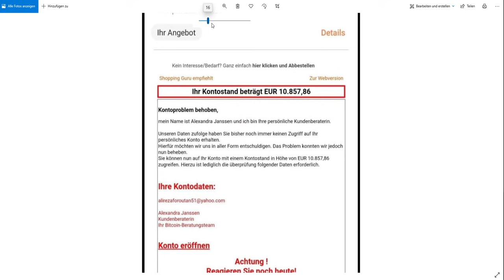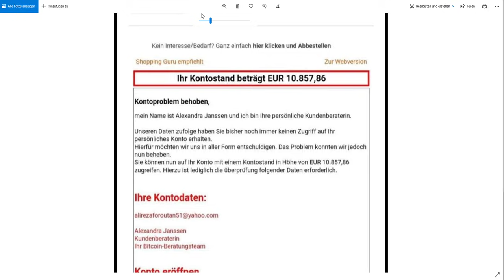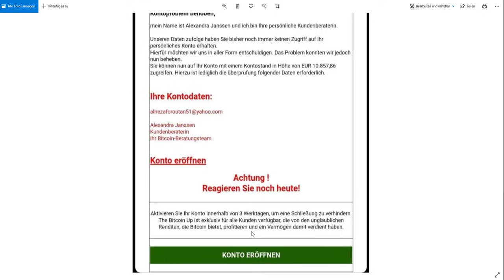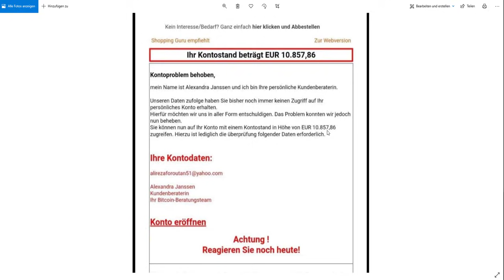کلاهبرداری جدید و خیلی خطرناک در آلمان و اتریش